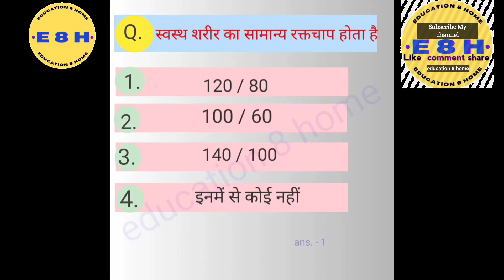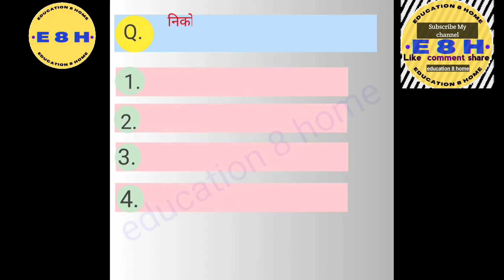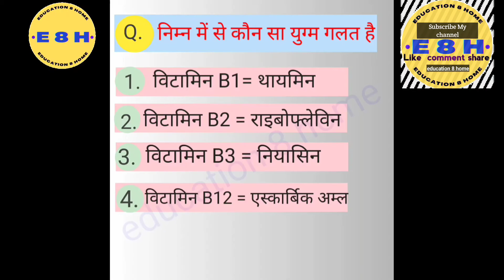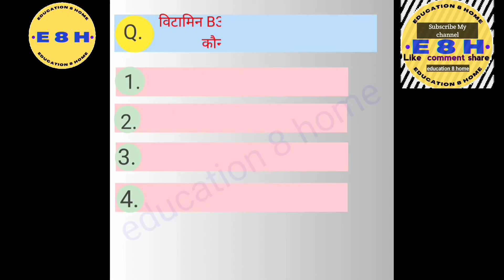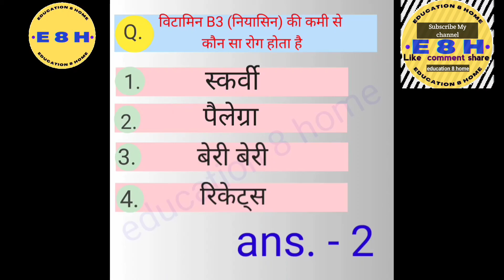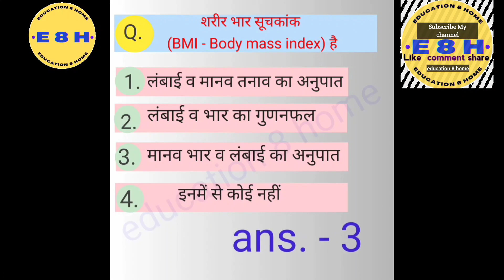General science objective questions by J.L. sir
General science important objective question NCERT science book class 10